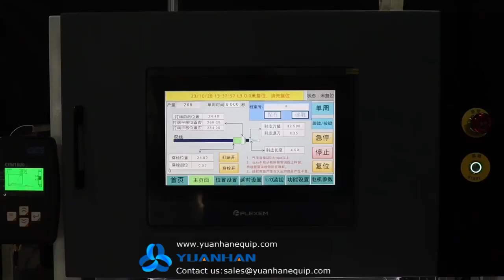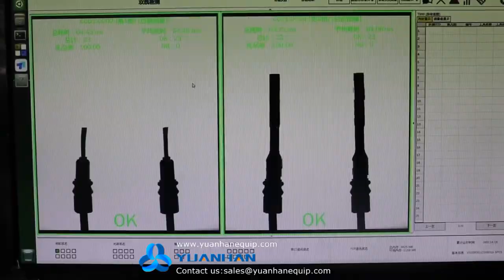Two cores cable stripping and rubber seals crimping machine - Yuanhan